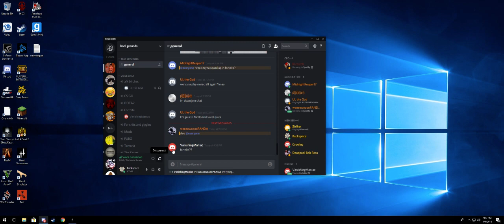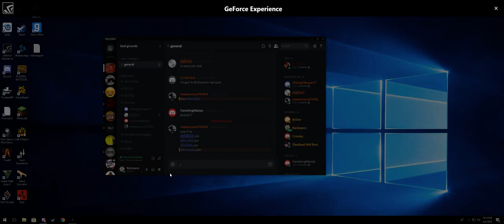Hunt showdown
GPU: GeForce GTX 1080
CPU: Intel(R) Core(TM) i5-8600K CPU @ 3.60GHz
Memory: 16 GB RAM (15.95 GB RAM usable)
Current resolution: 2560 x 1080, 60Hz
Operating system: Microsoft Windows 10 Home